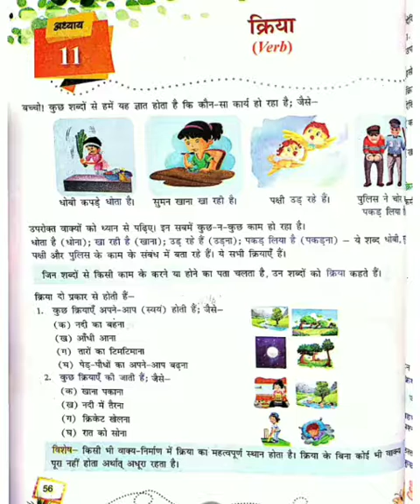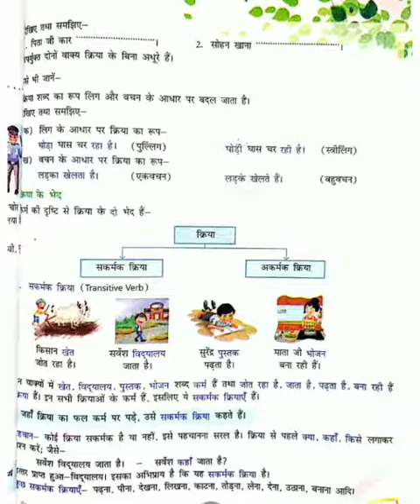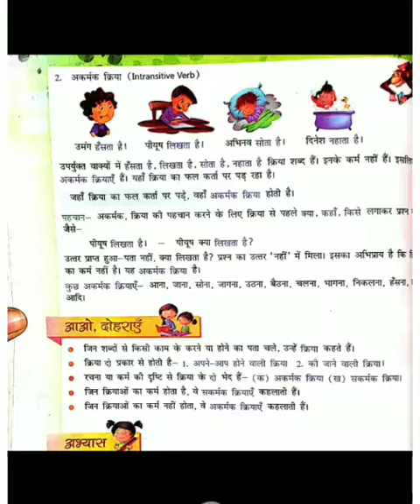हिंदी व्याकरण /कक्षा 4 /पाठ 11- क्रिया (भाग 2)